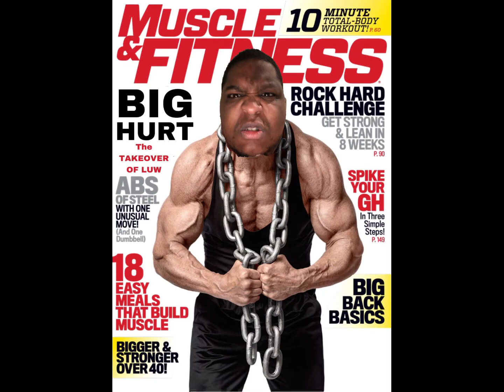The Big Hurt: Change in Leadership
Hurt begins his campaign for PWR World Heavyweight Champion